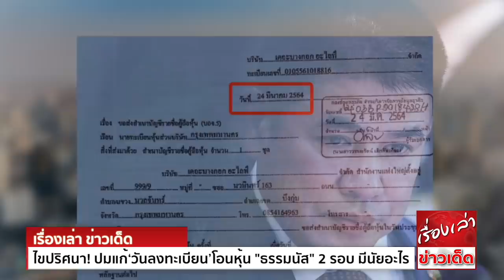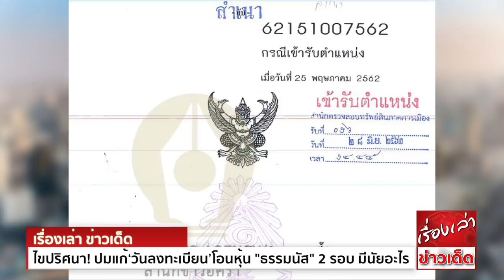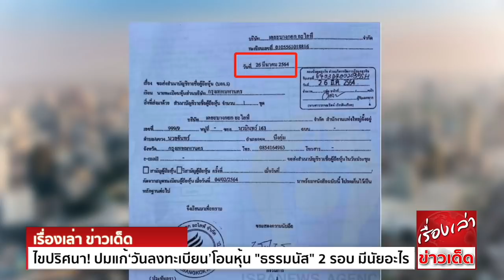ไขปริศนา! ปมแก้‘วันลงทะเบียน’โอนหุ้น "ธรรมนัส" 2 รอบ มีนัยอะไร?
ไขปม บ.เดอะบางกอก อะไลฟ์ นายหน้าอสังหาฯ ส่ง บอจ.5 กรมพัฒนาฯถึง 2 รอบ ใน 3 วัน แก้ไข‘วันลงทะเบียน’หุ้น ‘ธรรมนัส พรหมเผ่า’ หลังโอนให้บุคคลอื่น
จาก 28 ม.ค.2561 เป็น 1 ก.ค.2562 ล่าสุด 7 ม.ค.2562 มีความหมายอย่างไร หนีปมยื่นบัญชีทรัพย์สิน ?

กรณีเมื่อ 24 มีนาคม 2564 เวลา 10:55 น สำนักข่าวอิศรา รายงานว่า ร.อ.ธรรมนัส หรือ นายธรรมนัส พรหมเผ่า สมาชิกสภาผู้แทนราษฎร (ส.ส.) และรัฐมนตรีช่วยว่าการกระทรวงเกษตรและสหกรณ์
ถือครองหุ้น บริษัท เดอะบางกอก อะไลฟ์ จำกัด ธุรกิจนายหน้า อสังหาริมทรัพย์ จำนวน 15,000 หุ้น หรือคิดเป็น 30% ของทุนจดทะเบียน แต่ไม่แสดงรายการทรัพย์สินดังกล่าว
ในบัญชีแสดงรายการทรัพย์สินและหนี้สิน ที่ยื่นต่อคณะกรรมการป้องกันและปราบปรามการทุจริตแห่งชาติ (คณะกรรมการ ป.ป.ช.) ตอนรับตำแหน่ง ส.ส. วันที่ 24 มี.ค.2562 (ป.ป.ช.รับ 28 มิ.ย.2562)

ต่อมาวันที่ 24 มี.ค.2564 และ วันที่ 26 มี.ค.2564 บริษัท เดอะบางกอก อะไลฟ์ จำกัด ได้นำส่งสำเนาบัญชีรายชื่อผู้ถือหุ้น (อบจ.5) ต่อนายทะเบียนหุ้นส่วนบริษัท กรุงเทพมหานคร ใหม่
ระบุคัดจากสมุดทะเบียนผู้ถือหุ้นเมื่อวันที่ 04/02/2564 ( 4 ก.พ.2564) ไม่มีชื่อนายธรรมนัส เป็นผู้ถือหุ้นจำนวน 15,000 หุ้นแล้ว โดยหุ้นของนายธรรมนัส ถูกโอนไปให้ น.ส.ชญานันทน์ นิธิศเรืองชัย

บอจ.5 ฉบับนำส่งวันที่ 24 มี.ค.2564 เลขหมายใบหุ้นของนายธรรมนัส 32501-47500 จำนวน 15,000 หุ้น ที่ถูกโอนไปให้ น.ส.ชญานันทน์ ระบุวันลงทะเบียนผู้ถือหุ้นใหม่ เป็น 01/07/2562 ( 1 ก.ค.2562)

บอจ.5 ฉบับนำส่งวันที่ 26 มี.ค.2564 เลขหมายใบหุ้นของนายธรรมนัส 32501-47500 จำนวน 15,000 หุ้น ที่ถูกโอนไปให้ น.ส.ชญานันทน์ ระบุวันลงทะเบียนผู้ถือหุ้นใหม่ เป็น 07/01/2562 ( 7 ม.ค.2562)

ขณะที่ บอจ.5 ฉบับ 30 ม.ค.2561 (ฉบับวันจดทะเบียนก่อตั้งบริษัทฯ) ซึ่งนายธรรมนัสถือครองหุ้น จำนวน 15,000 หุ้น เลขหมายใบหุ้น 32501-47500 ระบุวันลงทะเบียนผู้ถือหุ้น 28/01/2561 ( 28 ม.ค.2561)

และ บอจ.5 ฉบับนำส่งวันที่ 4 ก.พ.2564 เลขหมายใบหุ้นของ นายธรรมนัส 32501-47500 จำนวน 15,000 หุ้น (ก่อนโอนให้ น.ส.ชญานันทน์ ) ระบุวันลงทะเบียนผู้ถือหุ้น 28/01/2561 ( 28 ม.ค.2561)

ขณะที่นายธรรมนัส ชี้แจงเรื่องนี้ 2 ครั้ง

ครั้งแรกเมื่อช่วงเช้าวันที่ 24 มี.ค.2564 ว่า มีเจ้าของบริษัทมาเสนอขายหุ้นให้กับตนเอง แต่ไม่มีการซื้อขายหุ้นจริง ยืนยันว่า ไม่ได้มีหุ้นในบริษัทดังกล่าวแต่อย่างใด หรือโดนแอบอ้าง

ครั้งต่อมา วันที่ 25 มี.ค. 2564 ว่า ไม่เคยมีหุ้นอยู่ในบริษัทเดอะบางกอกอะไลฟ์ ตั้งแต่วันที่ 1 ก.ค. 2562 ซึ่งหลังจากที่มีข่าว ก็ได้มีการพูดคุยกับผู้ที่ถือหุ้นอยู่ในบริษัทเดอะบางกอกอะไลฟ์ไปแล้ว
ก็พบว่าทางบริษัทไม่ได้ไปแจ้งนายทะเบียนให้เอาชื่อออกจริง ถือว่าเป็นเรื่องที่มีความเข้าใจผิด มีความเข้าใจคลาดเคลื่อนในกรณีนี้

สรุปคำชี้แจงของนายธรรมนัส คือ ไม่มีหุ้นในบริษัทนี้ตั้งแต่วันที่ 1 ก.ค. 2562

ปมปริศนาในเรื่องนี้ คือ มีการนำส่ง บอจ.5 ต่อนายทะเบียนหุ้นส่วนบริษัทกรุงเทพมหานคร กรมพัฒนาธุรกิจการค้า 2 ครั้ง ภายใน 3 วัน โดยมีการแก้ไข ‘วันลงทะเบียนผู้ถือหุ้น’
จาก 01/07/2562 ( 1 ก.ค.2562) เป็น 07/01/2562 ( 7 ม.ค.2562)

การแก้ไข‘วันลงทะเบียนผู้ถือหุ้น’ 2 ครั้ง มีความหมายอย่างไร?

หากดูประวัติการดำรงตำแหน่งทางการเมืองของนายธรรมนัส พบว่า

ได้รับเลือกตั้งเป็น ส.ส.พะเยา พรรคพลังประชารัฐ จากการเลือกตั้งทั่วไปวันที่ 24 มี.ค.2562 ยื่นบัญชีแสดงรายการทรัพย์สินและหนี้สิน ต่อคณะกรรมการป้องกันและปราบปรามการทุจริตแห่งชาติ (ป.ป.ช.)
กรณีรับตำแหน่ง ส.ส. วันที่ 25 พ.ค.2562 ( สำนักตรวจสอบทรัพย์สินภาคการเมือง ป.ป.ช. รับวันที่ 28 มิ.ย.2562)

และได้รับแต่งตั้งเป็น รัฐมนตรีช่วยว่าการกระทรวงเกษตรและสหกรณ์ โปรดเกล้าฯตามประกาศในราชกิจจานุเบกษา วันที่ 10 ก.ค.2562

หากโอนหุ้นตั้งแต่วันที่ 1 ก.ค.2562 (ตาม บอจ.5 ฉบับวันที่ 24 มี.ค.2564 และตามคำชี้แจงเมื่อ วันที่ 25 มี.ค. 2564 ) นั่นหมายความว่า ช่วงดำรงตำแหน่ง ส.ส. นายธรรมนัสยังคงถือหุ้นในบริษัทดังกล่าวอยู่
และไม่มีการแจ้งในบัญชีทรัพย์สินสิน ป.ป.ช. ?

เพราะฉะนั้น จึงต้องส่ง บอจ.5 ใหม่ ฉบับวันที่ 26 มี.ค.2564 แก้ไข วันโอนหุ้น หรือ ‘วันลงทะเบียนผู้ถือหุ้น’ ย้อนวันเวลา เป็น 07/01/2562 หรือ 7 ม.ค.2562 (ก่อนเป็น ส.ส.วันที่ 24 มี.ค.2562)

เพื่อแสดงให้เห็นว่า ได้ออกจากการเป็นผู้ถือหุ้น ตั้งแต่ก่อนสมัครรับเลือกตั้งเป็น ส.ส. เป็นเวลากว่า 3 เดือนแล้ว?

กระนั้นเงื่อนปมตามมาก็คือ การโอนหุ้นดังกล่าว ยกให้ฟรี หรือขาย ชำระเงินกันอย่างไร เมื่อไหร่ ?

ขอขอบคุณข้อมูลดีๆจาก สำนักข่าวอิศรา